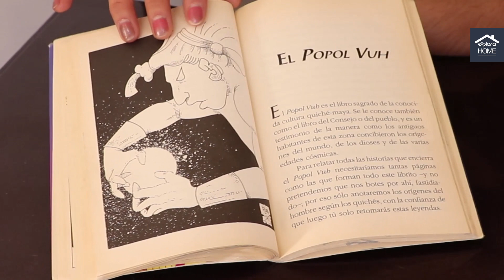Recomendación de lectura // MITOLOGÍA MEXICANA PARA NIÑOS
En este video hablaremos del libro: Mitología Mexicana para Niños,  un compendio de relatos llenos de historias y leyendas de nuestro México prehispánico que ayudará a chicos y grandes a comprender cómo entendían el universo nuestros antepasados, el significado de algunos símbolos y la organización de sus sociedades.